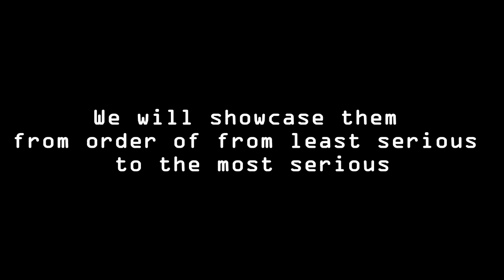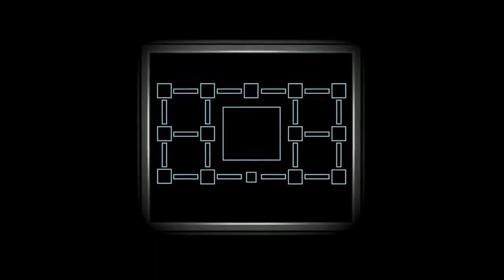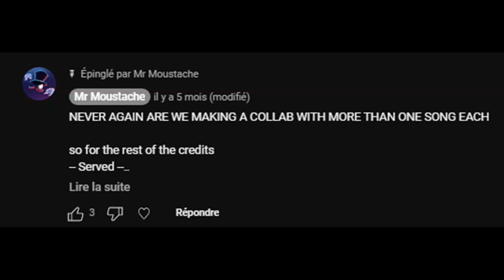VS Ourple Guy BETADCIU Collab! (Terminated, Lurking, Golden, Bite, Fazf*ck-News and Followed)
why he ourple tho

The Railway Funkin' : Not Released
Thomas Railway Showdown : Not Released